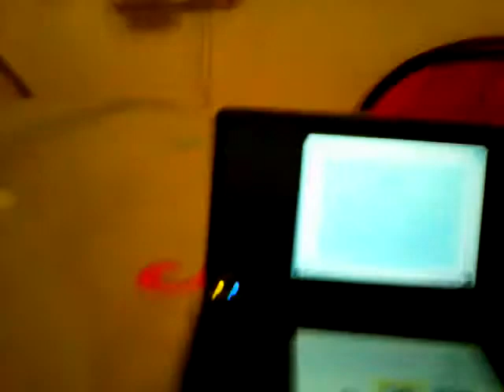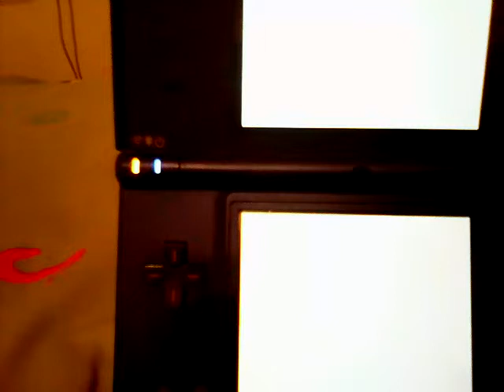Los juegos que me encantan 1\2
El juego se dirige los juegos que me encantan en esta parte sale Mario kart ds y the legend of zelda spirit tracks los juegos me han encantado mucho he decidido hacer el vídeo por el merecido